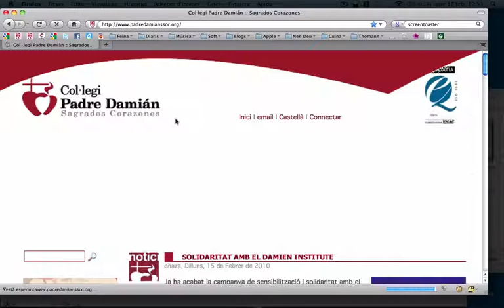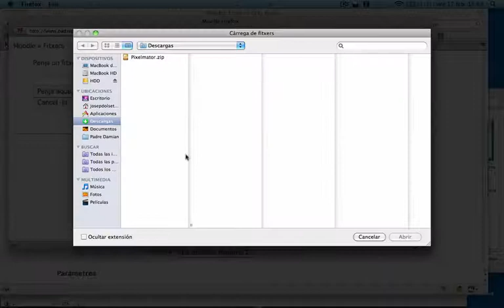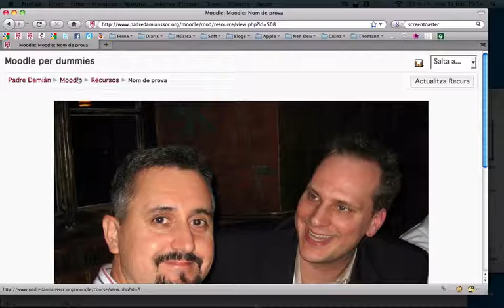Moodle: Afegir enllaç o arxiu